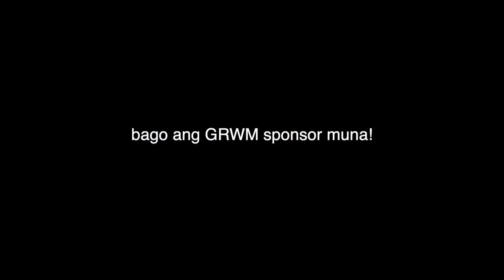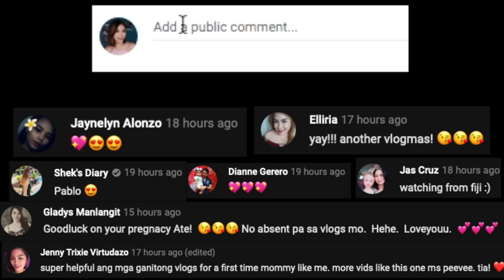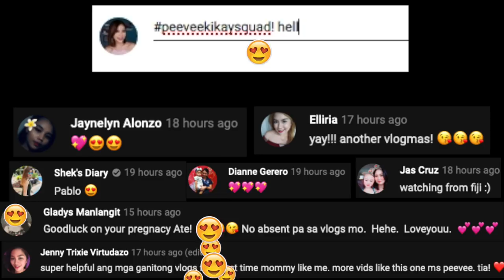VLOGMAS DAY 6: SIMPLE EVERYDAY MAKE UP TUTORIAL | Peevee Dela Rosa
💖GOODVIBES LANG :) 💖